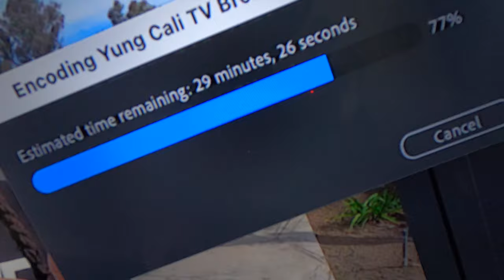Yung Cali - ItzyBitzy x Fighting Giants Photoshoot (Yung Cali TV)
TUNE IN!!!

Intro features (in order shown): TwentyfourKG, WhatUpVRN, Kev King, Asia Dime, Tiga Hood, AnnaThaLocc, Mike Cain, and Josh Wright.

Model: @ItzyBitzy
Song: "Ain't Thinkin | by Yung Cali

"YC™" logo designed by @MixtapeArtWork